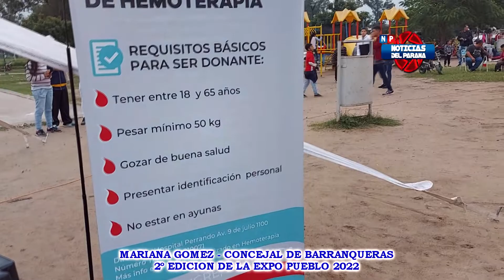Mariana Gómez - Concejal De Barranqueras - 2º Edición De La Expo Pueblo